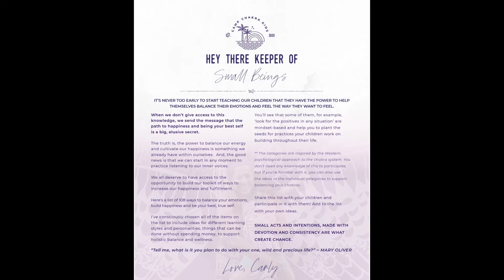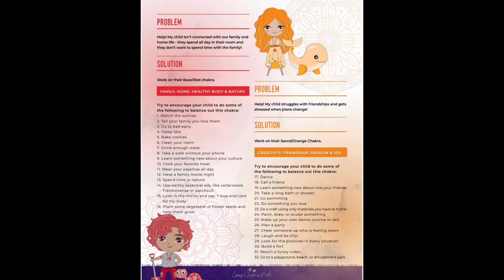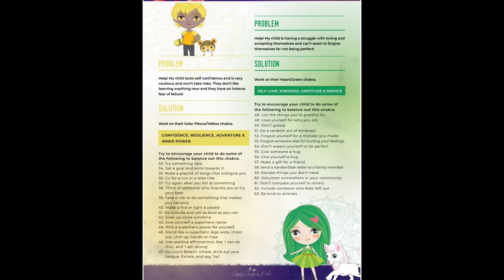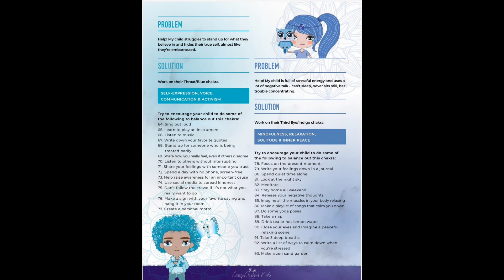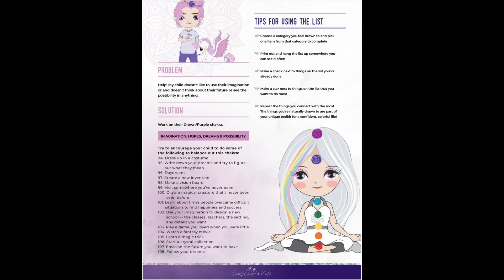Aunt Kalina Presents: 108 Tips for Balancing Your Kid’s Chakras By: Carly Mentlik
We are getting so close to the FREE virtual Camp with myself and The Camp Chakra Kids! To tide you over here are 108 Tips for Balancing Your Kid’s Chakras By Carly Mentlik of The Innerrainbowproject and the Creator of The Camp Chakra Kids and their wonderful program.

If you like my content, and would like to see more, please subscribe, hit the notification bell so you don't miss anything, and share, share, share with anyone you think might be interested.

Would you like your own FREE copy of The 108 Tips for Balancing Your Kid’s Chakras to print at home? Grab it here:

Not interested in joining the FREE virtual camp with us? Just want to materials and access to do it by yourself? You can purchase packages here:

Want the physical Oracle, Yoga, and Affirmation Cards you'll see me use during the camp? You can check out Carly's Etsy shop